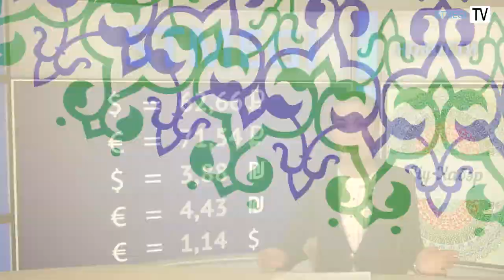Обзор новостей 16.02.15